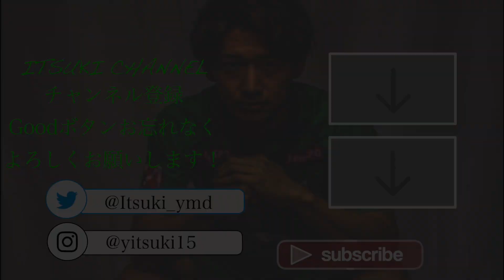『VSプロ集団』日本1・日本代表への道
プロ集団相手にどこまで通用するのか？

キャプテンのチャンネルでもわかりやすい解説付き動画UPされてます。

プロサッカー選手を引退して2年後ソサイチにて現役復帰。
ソサイチ日本１・日本代表入りを目指す男の日常チャンネル。

2年で日本1・ソサイチチーム初のプロ化を目指す
「プラムワン」のSNSはこちら↓↓↓

プラムワン日本一への道のりはこちら↓↓↓
新番組【第１話】日本一の仲間を 〜（７人制サッカー）ソサイチ日本一への道のり〜

〜選手歴〜
【サッカー】
2013〜15 アルビレックス新潟シンガポール（シンガポール1部）
2016 ラオトヨタFC（ラオス1部）
2017 Mof Customs United（タイ3部）
2017.4~2018 ブラウブリッツ秋田（J3）
【ソサイチ】
2021〜 PLUMONE（関西２部リーグ）